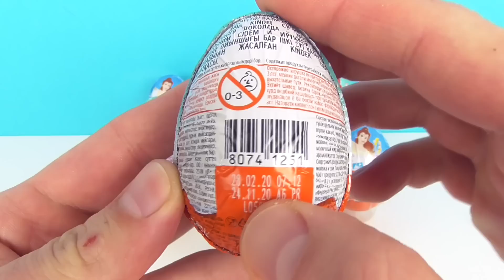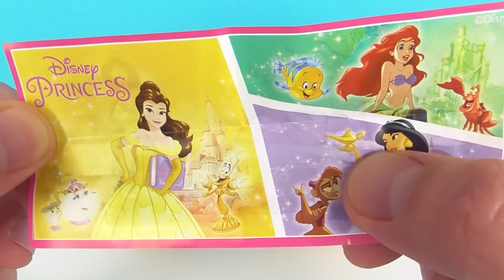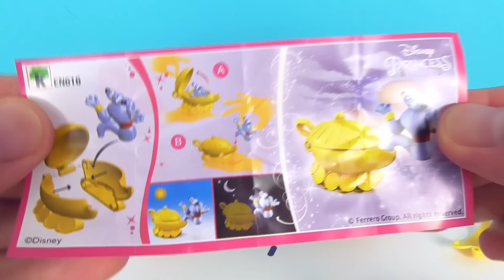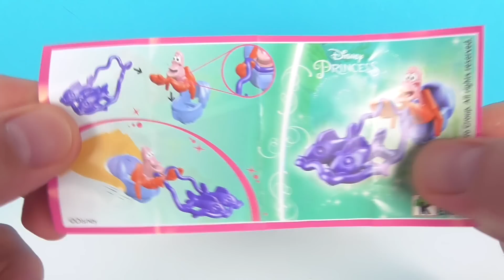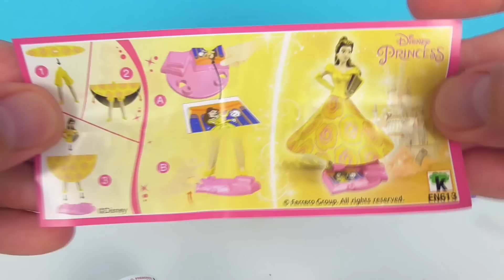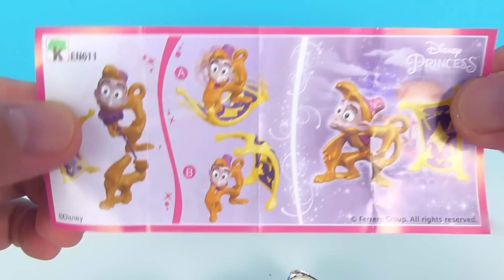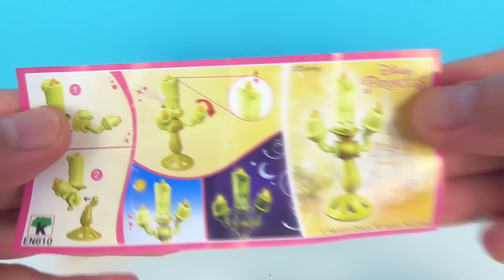Киндер Сюрпризы ПРИНЦЕССЫ ДИСНЕЯ 2020! Unboxing Kinder Surprise Disney Princess! Новая коллекция!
ПРИНЦЕССЫ ДИСНЕЯ Kinder Surprise! Новая лицензионная коллекция  Disney Princess НОВИНКА 2020!